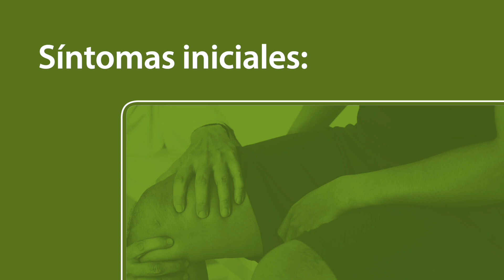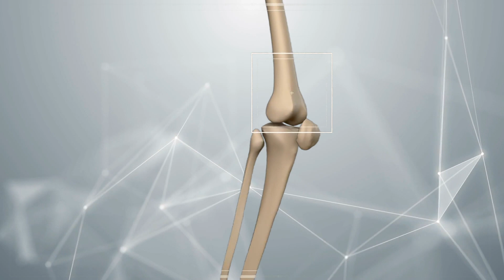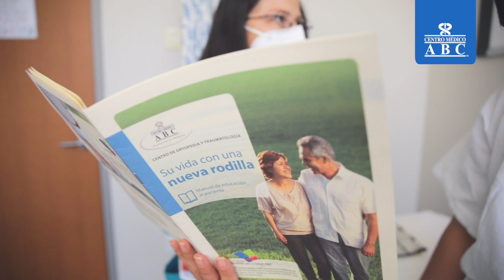Cirugía de reemplazo de rodilla, ¿qué es? ¿en qué consiste? ¿cuándo hacerlo?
La cirugía de reemplazo de rodilla es uno de los procedimientos quirúrgicos ortopédicos más exitosos que hay hoy en día. Este procedimiento ha permitido que muchas personas recuperen su calidad de vida y vivan sin dolor.

En este video, el Dr. Juan J. Gómez Amezcua, cirujano ortopedista en el Centro de Ortopedia y Traumatología ABC, te habla de las principales causas del desgaste articular de la rodilla, sus síntomas y en qué consiste el procedimiento en el que se reemplaza con una prótesis.